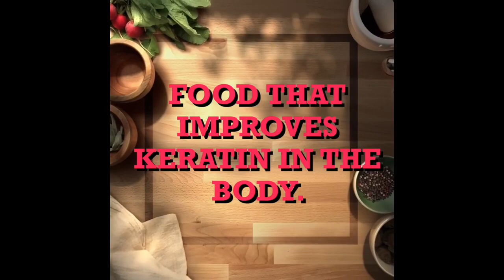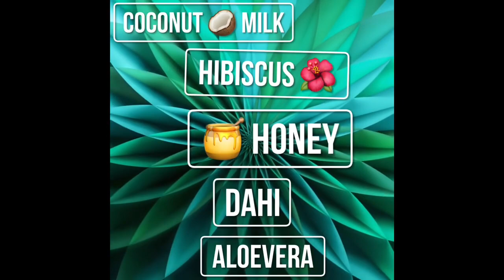5 DIY HAIR MASK To Be Used as Keratin Treatment At Home | For Smooth Shiny Hair | 100% RESULTS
Hello all,

In this video, I am discussing everything about Keratin Treatment at home and 5 DIY Hair Mask that can be used as Keratin Treatment at home for smooth shiny hair. This video is for those who do not want to go to parlor for Keratin Hair Treatment and want to do it as a DIY at home. I have shared all info about how you can achieve Keratin treatment's smoothness and shine at home via following simple  remedies with natural ingredients. Following these tips not only save a lot of money and hassle but also gives you 100% results.

Do watch the complete video and I am pretty much sure all of you will be able to do it easily at home and get great benefits out of it. I will come up with the application video as well in the coming time.

Preityप्रेरणा💕

NOTE:
Thanks. 👍💕

Preityप्रेरणा💕